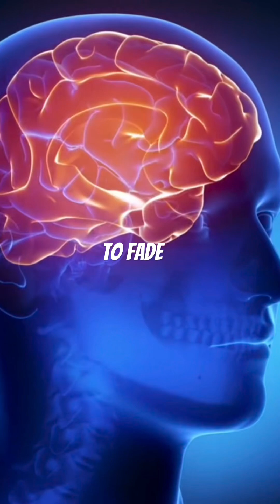“The Secret Journey of Consciousness During Sleep”🧠💤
H What happens to your consciousness when you fall asleep?
Does your mind simply shut down… or does it travel to another dimension of existence?
In this video, we explore one of the most mysterious questions about the human mind — where does your awareness go when your body rests?

🔹 Discover what science says about the sleeping brain
🔹 Learn how dreams connect to consciousness
🔹 Explore the spiritual and philosophical side of sleep
🔹 Witness visuals that bring the unseen world of the mind to life

Join us on a journey through the mystery of sleep, the science of the subconscious, and the limitless world of the human mind.